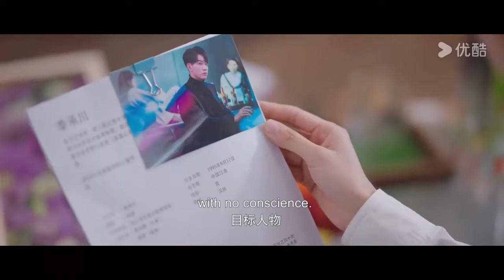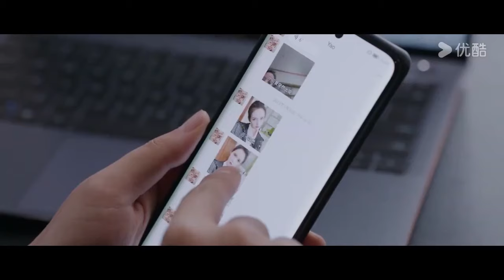【吻戲合輯】霸總耍心機和灰姑娘同床共枕，兩人吻得又純又欲，共度良宵！【猜猜我是谁 Guess Who I Am】张予曦